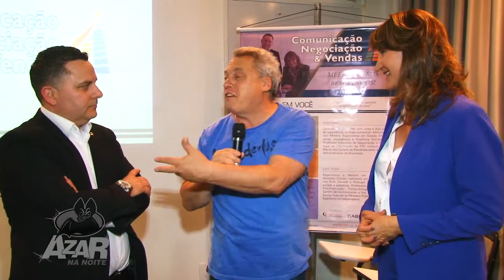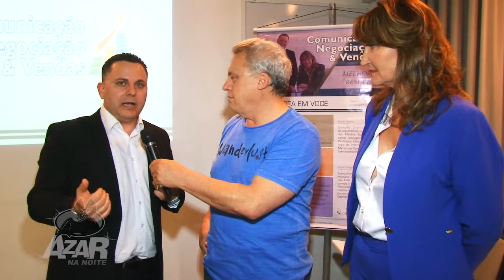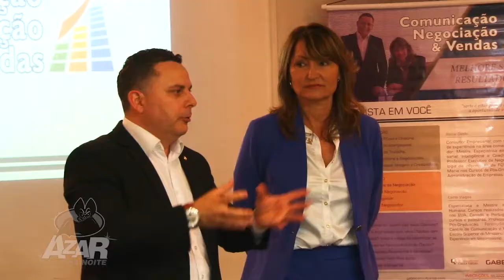Curso Comunicação Negociação e Vendas